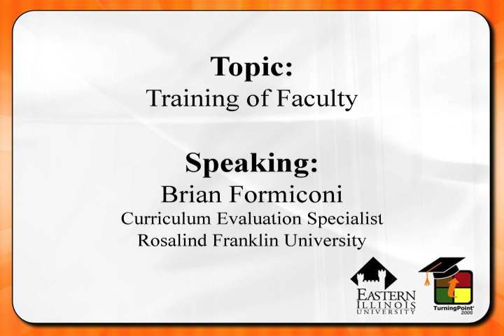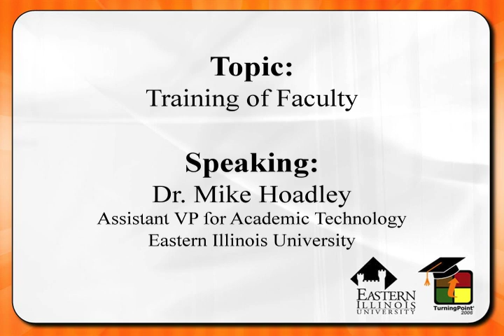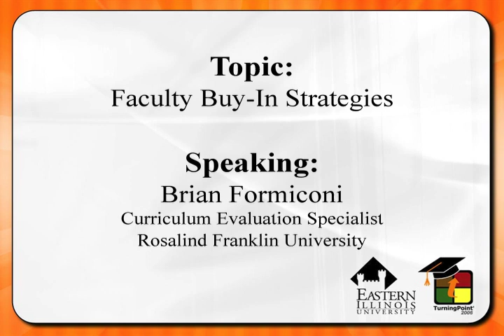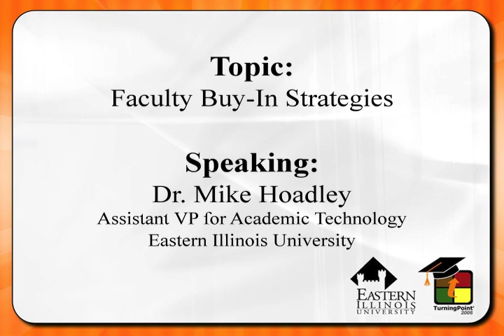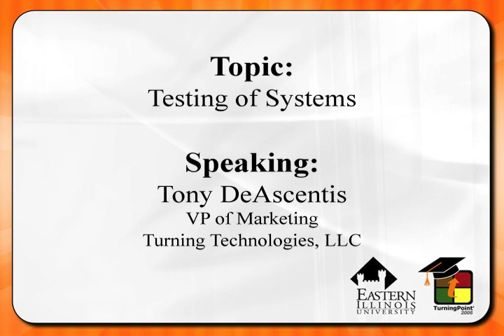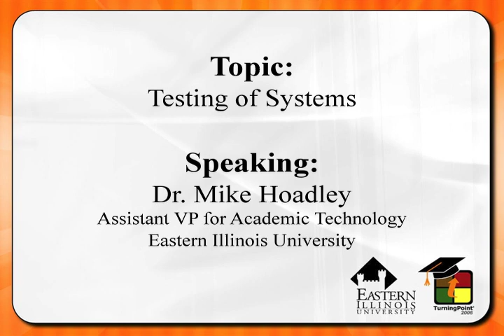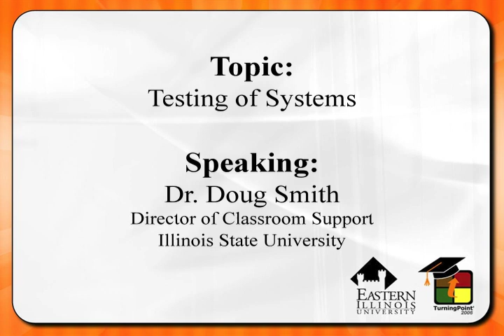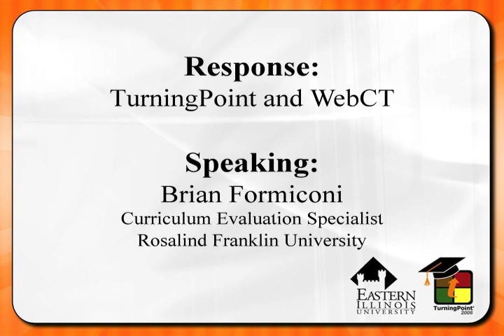Round Table Discussions of the Regional TurningPoint User Conference - Part 2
Dr. Michael Hoadley of Eastern Illinois University, Brian Formiconi of Rosalind Franklin University and Doug Smith of Illinois State University participate in this Round Table Discussion, answering questions from the audience. (Part 2 of 3.)